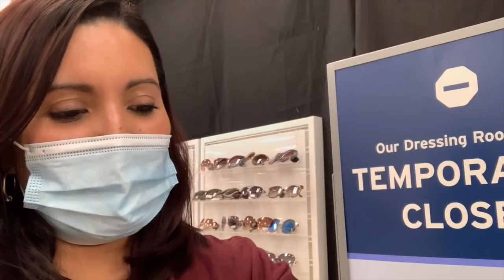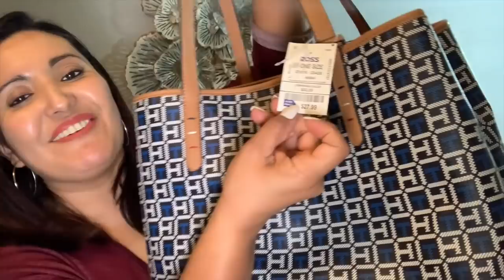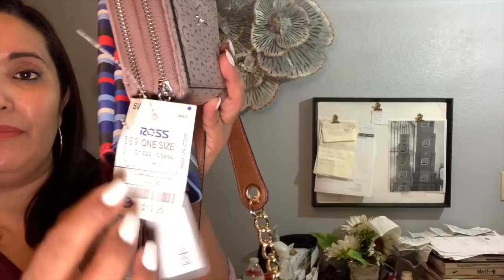❤️Nunca Salemos Con Las Manos Vacías En ROSS🔥 Michael Kors, DKNY, Calvin K/ Calidad A Bajos Precios